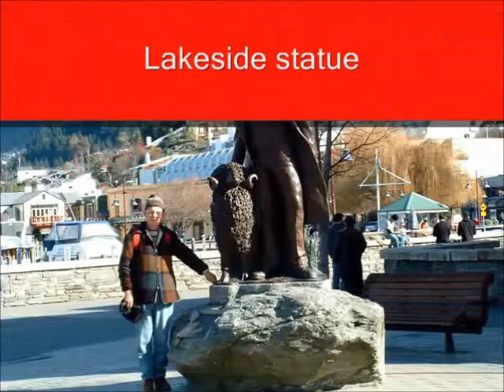New Zealand Campervan Holiday 2008: The Skyline Gondola at Queenstown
Queenstown was thick with skiers while we were there, and as we're not into bungy jumping, white water rafting etc, we settled for the Skyline Gondola. This is the main subject of the video.
If you've been following our trip, you'll know by now that it was a snowy winter. From our stay in Queenstown on, it became even snowier!